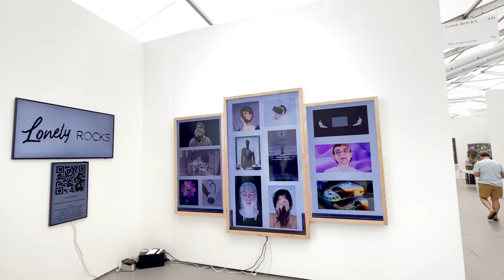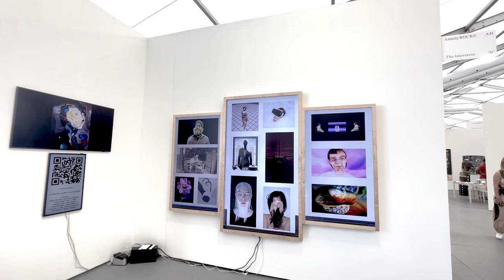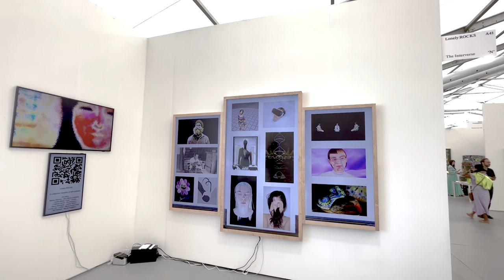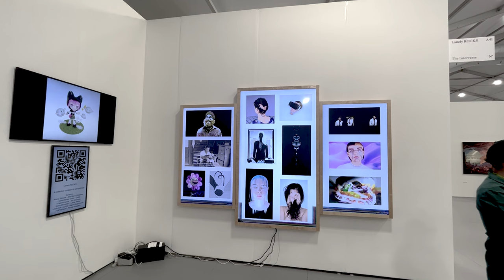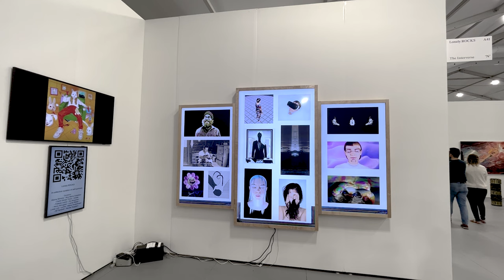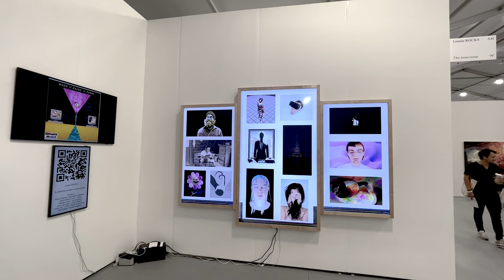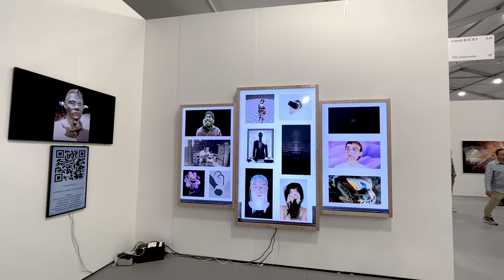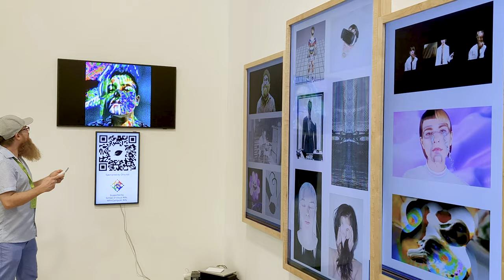Lonely ROCKS Season 0 v5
A community of 110 self-portraits. in Erie, PA
0:00 Lonely ROCKS artist lonesav upon arrival at Untitled Art | Miami Beach
0:10 booth sketch by Lonely ROCKS artist Lincoln Li featuring Lonely ROCKS Curator Maria Gudjohnsen

Leaderboard (Patron House Rank)
0:26 Benton C Bainbridge: Picturing You: Benton C Bainbridge (Big Beard 2)
0:38 Joe Wallace: Seeing the Light(house)
0:49 Edward Loose: Coder's Surprise
1:02 Nicole Ruggiero & Ines Alpha: Tears In The Wind
1:17 Carla Gannis: Smiling on the Inside
1:35 JR: Leafy_k
1:47 ZhuYi: Electronic Pet (Ball Dog)
1:59 Linda Loh: I
2:18 Maria Gudjohnsen: Storm
2:32 Lorin Roser and Nina Kuo: Hook House
2:47 Erin McGirk: Dream Girl
2:58 Cesare Morisco: I Never Asked for This
3:11 James Brandon McGirk: Three Border Crossings
3:26 Han Qin: Moon Face
3:37 Dehiscence: Blinded By Art
3:49 Dev Harlan: In The Wash (A Self Portrait)
4:05 Yi Hsuan Lai: Listeners
4:17 LoVid: HandsHeld
4:28 Sky Goodman: Self Portrait
4:41 Noté Peter George: Noté the Ego
4:53 Seth Jenks: Anti-Hero
5:06 Victoria Keddie: TEST PATTERNS
5:22 Max Nova: composite isolation
5:34 Freckle Girls: Freckle Girls In Lonely Rocks Untitled Art Fair
5:46 Sarah Banks: Deserted Carnival Flower
5:59 Dasa Hink: Laced Up
6:11 Moises: A latin man wearing a VR headset immersed in a bubble chamber in the metaverse
6:23 Martha Maya: New self, new digital me
6:36 Harriet Davey: Whowle
6:48 Vanessa Coleman: Retro Wave of Paradox
7:01 Sara Morawetz: Terror
7:13 Peko Lin: current self-portrait
7:28 Zoe Bray: Self-Portrait with Paul
7:40 Pervin Arnaudova: Self-portrait
7:52 Lordess Foudre: Sexual Golf
8:03 Kristina Knipe: Self Portrait in Elysian Spring
8:15 Bill Etra: Personality Flux
8:30 Melody Owen aka Pearl Hyacinth: Are you Animal, Vegetable, or Mineral?
8:42 Evelyn O: Self Portrait
8:54 Lingfei Ren: In Between
9:07 Kevin Harris: (untitled)
9:19 Meiting Song: Summer Night
9:31 Dev Harlan: Tracing Time in the Palisades
9:43 Chiao Chang: Self-portrait
10:04 0009.eth: The Portrait of A Vandal
10:17 Damjanski: Feeling cute, might delete later
10:29 Jintong Yang: Imaginary World No.4
10:45 Layla Pizarro: First Day
10:57 Santina Amato: Untitled ( Self Portrait)
11:15 Yuan Cao: Self Portrait
11:29 Ellende.eth: Doxxed Self Portrait
11:44 Kristie Kish: superposition
12:00 Yalan Wen: repaint.me
12:14 Lucilda Dassardo-Cooper: Flowering
12:26 Wendy Ballen: "i'll bend over backwards for you"
12:38 Elizabeth Walker: i was told i would never die
12:51 Annie Chen Ziyao: Ms. Meta Meta, Ep 1 - 3
13:10 Wai Santy: Peony
13:21 xiaochen liu: night and window
13:34 Brighton Denevan: Radiating Triangles and Fire
13:52 Deborah White: Everlasting Happiness
14:06 Jimmy John Thaiday: Beyond the lines
14:21 J Ma: Self portrait
14:34 Jav Seongiae Jeon: Sitting On A Digital Field
14:47 Raoul Bubber: State of Mind
14:58 Agastya Warrior: Brain Melt
15:11 Kellie Wells: The Anchorite
15:23 Mentalnoise: Self Portrait
15:36 Matos aka Pixel Purrfect: My Enemies Are All Too Familiar
15:49 SRB: Before the Fall
16:01 LoVid: LoVid in a Dan Graham, 2022
16:14 Scott Kiernan: The Room Presumed
16:26 lianghui_feng: hometown
16:37 Hans Tammen: Pareidolia Self Portrait
16:51 Ira Greenberg: Emergent Anatomy Series: Self-Portrait Study 01’
17:02 SLART (Steve Light): BLOODLINES
17:12 Lordess Foudre: When It Rains, It Purrs
17:24 Brian García Diaz: Apnea
17:36 Vanessa Ameneyro: Ecce Verbum, Ecce Mulier
17:48 Daniel Temkin: Covid Self-portrait in Right Triangles
18:02 Dlisah Lapidus: Untitled_Self Portrait
18:14 Yazhi Zheng: Flowing In The Ocean
18:26 Parsa Mostaghim: Dopamine Cage
18:38 Aly Davis: most mornings
18:50 Lincoln Li: A Doll on a Stand
19:02 Afag Akbar: Azerbaijani Beauty
19:14 Ninfashia: Ninfashia's "The Lookout"
19:25 Jaret Vadera: Chronomad
19:37 FU: Lost Spring
19:49 Chris Bonnell: T-Rex
20:00 Sue Beyer: It’s like we could be twins
20:12 Space Labs: Bram's World
20:24 Lust: Demonic Lust
20:36 lonesav: bondage
20:49 Ever Hyman: Palisades
21:01 Barbara Nessim: Face to Face
21:14 Cass: PTSD
21:25 Diane Wah: The Best of Diane Wah
21:37 Karen Ann Donnachie: plyFace #4
21:49 Gerald Croteau: Allandale Rock Pile
22:00 Tyler McNair: Johnny Folk Hero
22:11 Dlisah Lapidus: selfie 🤳
22:23 Seth Jenks: Latent Potential
22:34 Torie Zalben: TZ Self-Portrait
22:46 Karen Y Chan: I Am Speaking to You, Soul
22:58 morph: morph´s Cybercorporation Laser Sign
23:09 Andrea Schulz: Security/Insecurity
23:21 Justin Dormitzer: For the Time Being
23:33 jd alvarez: Sunset
23:45 Gerald Dominic Neale: Dweller on the Threshold

23:57 Lonely ROCKS co-founder Benton C Bainbridge booth demo